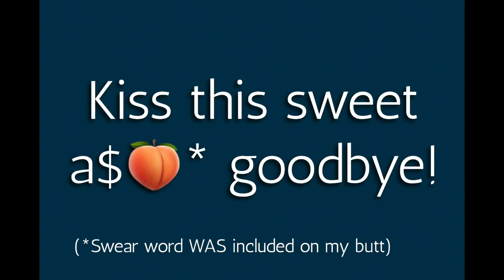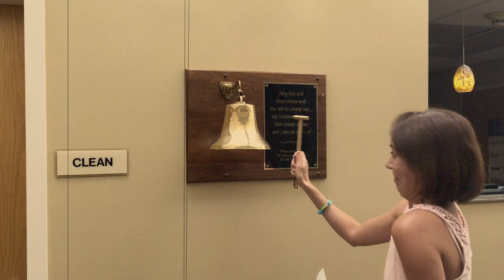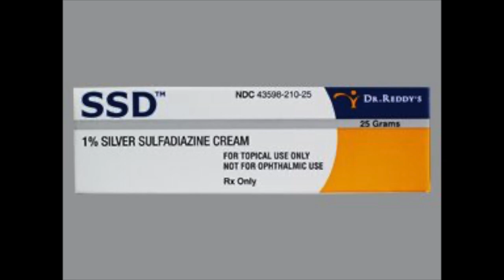My Story of Going Through Radiation Treatment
Ever wondered what it would be like to go through radiation therapy?  Have you been recently diagnosed and want to know what you'll have to do leading up to and during radiation treatment?  I'll tell you all about my experience starting with my very first appointment with the radiation oncologist. I'll also share how I tried to mix in a little humor at the end of each week of radiation.

👀Ladies!   Be sure to watch the entire video for some important information about what radiation can do to our special parts in the pelvic region.

I'll be posting new videos here every Wednesday.  You can find me by searching for "Survivor Jelena".